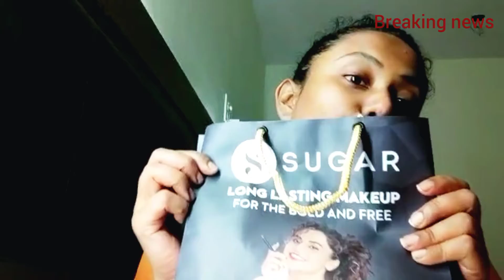what is in my shopping bag?